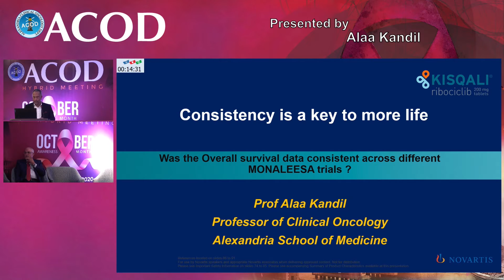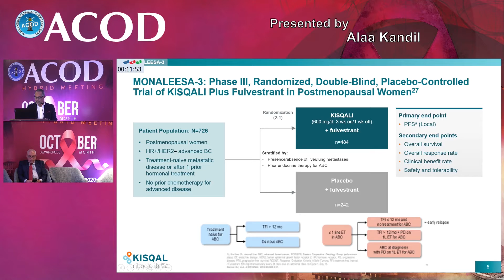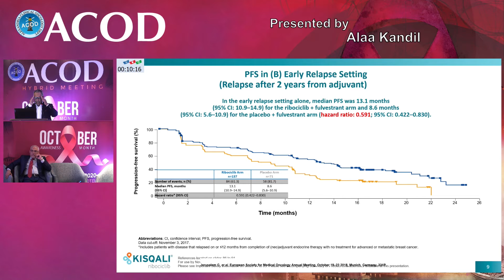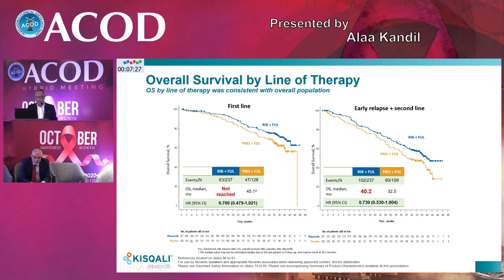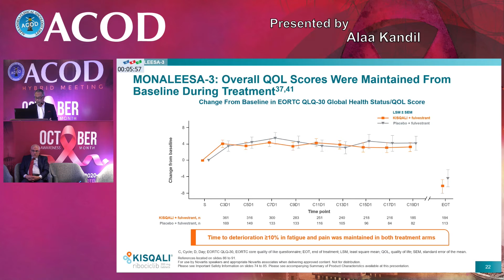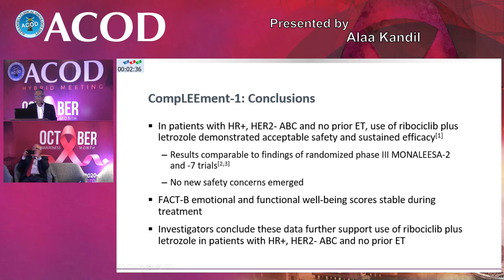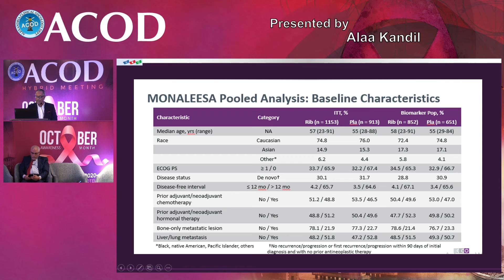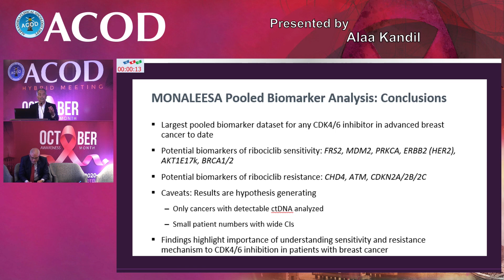16 Prof Kandil, Alaa Consistency is a Key to More Life